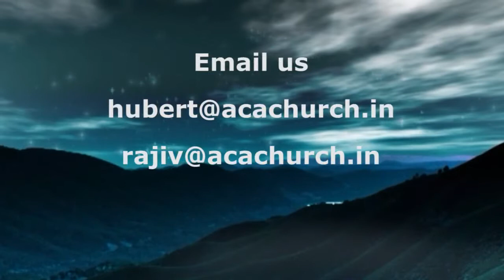Beginning of the Harvest by Bro. Sanjiv Hubert on Dec 31,'15